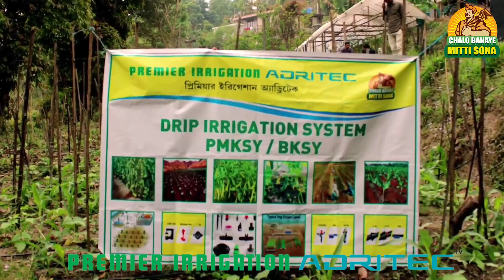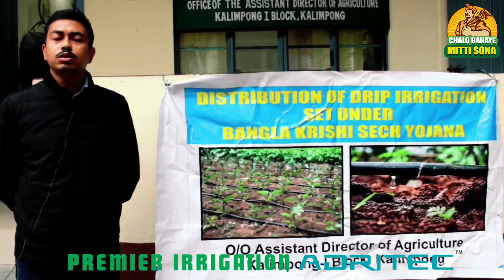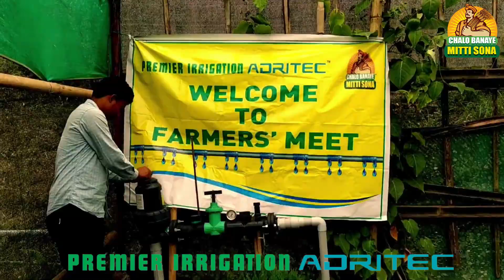Drip Irrigation System At Himalayan Foothills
The advantages of drip irrigation are:

Fertilizer and nutrient loss is minimized due to a localized application and reduced leaching.
Water application efficiency is high if managed correctly.
Field leveling is not necessary.
Fields with irregular shapes are easily accommodated.
Recycled non-potable water can be safely used.
Moisture within the root zone can be maintained at field capacity.
Soil type plays a less important role in the frequency of irrigation.
Soil erosion is lessened.
Weed growth is lessened.
Water distribution is highly uniform, controlled by the output of each nozzle.
Labour cost is less than other irrigation methods.
Variation in supply can be regulated by regulating the valves and drippers.
Fertigation can easily be included with minimal waste of fertilizers.
Foliage remains dry, reducing the risk of disease.
Usually operated at lower pressure than other types of pressurized irrigation, reducing energy costs.